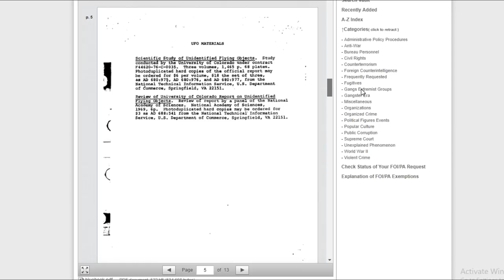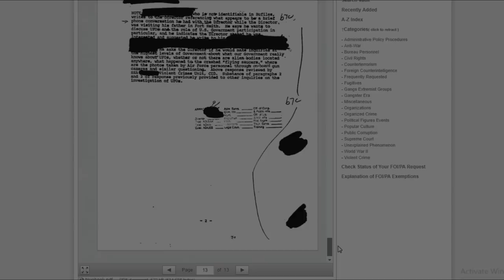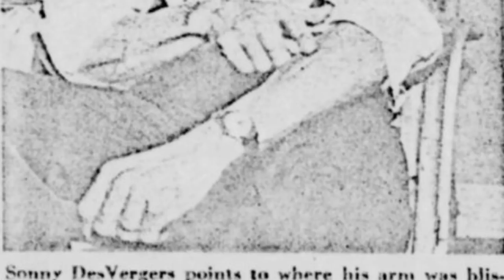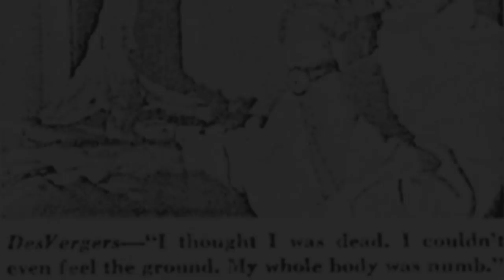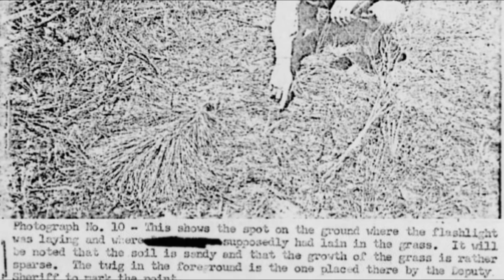The AIR FORCE Couldn't Explain This Mystery UFO 8/29/2018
The AIR FORCE Couldn't Explain This Mystery UFO 8/29/2018 - Alien Bros is a team of UFO researchers specializing in military bases like Area 51 & Kapustin Yar. In this video we examine 3 insane pieces of UFO footage and afterwards talk about one of the most mysterious and unexplained cases if alien / UFO contact ever recorded. It is a case from Project Blue Book and the Air Force declassified the papers regarding the incident. As for the UFO sightings the first one is a sighting of orb UFOs from 2018 displaying strange behavior and hovering in place for extended periods of time. Afterwards we examine a flying saucer or possibly cigar shaped captured over France in 2018 Which was originally posted by The Hidden Underbeely 2.0 and then what seems to be a whole FLEET of UFOs over Jacksonville Florida from 2016. The footage found here is shocking to say the least and disclosure needs to come. Our government has leaked and continues to leak classified information on the alien phenomenon and our military is working on a space force to protect our army, Navy, Air Force, National Guard, and marines secrets and their involvement with aliens and UFOs. Our military In regards to all these UFO sightings it is possible this is something military maybe Air Force , Army , NAVY , Coast Guard , National Guard , etc. I just have a feeling this unknown object is something ET ( extraterrestrial ). FYI Rumors stemming from the Pentagon UFO footage leak released by Louis Elizondo and Christopher Mellon which say that a NASA employee has handed over two pieces of classified UFO footage that NASA found strange and will not be recorded in FLIR thermal like the AATIP footage was. Is the government and the Air Force covering up UFOs? What does the United States Navy know about them? This government cover-up needs to end. The evidence is amazing and pointing someone in the shadows pulling the strings while we suffer under their rule. We the people need to band together and truly fight for answers to the UFO phenomenon and end this government cover up forever. 2017 is over it's a new year UFOs are real and we have multiple pieces of UFO evidence to prove it and the government knows it. The Pentagon UFO footage should have proven that to the entire world. UAP are real. We here at Alien Bros touch on all topics relating to the alien phenomenon and do our best to make sure you guys, the viewers, get every detail possible.

Chancelier Baptiste original video- Chancelier Baptiste

MUFON Case
90291
80447